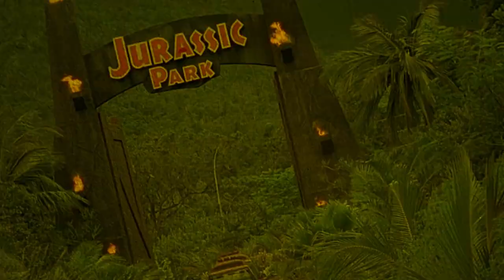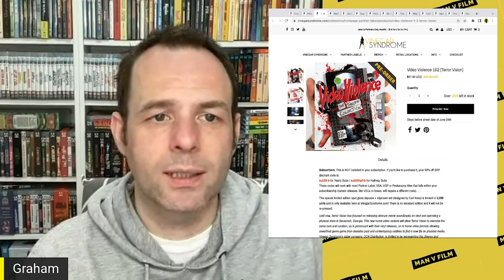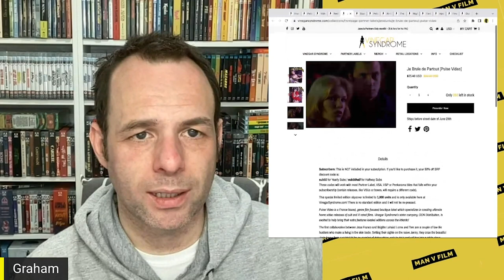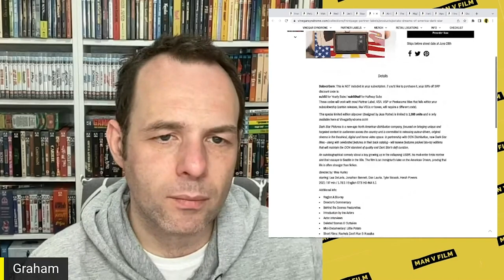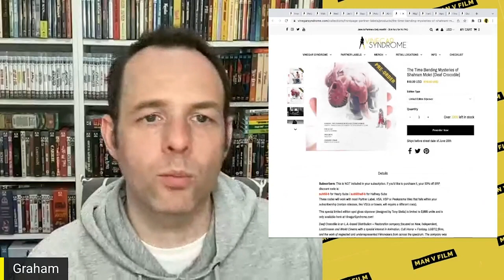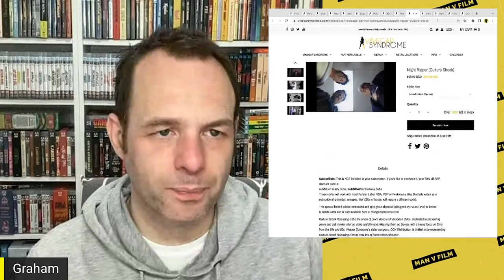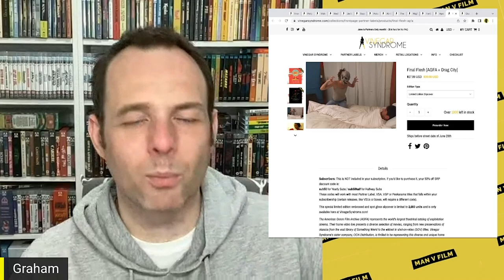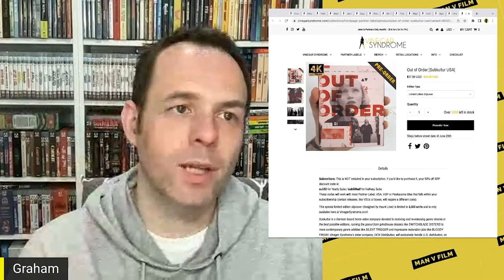VS Partner Labels Announcements for June | Blu-ray | 4K UHD | Deaf Crocodile | Subkultur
It's time for the June Blu-Ray Announcements from Vinegar Syndrome and their partner labels Some of these look amazing!

or